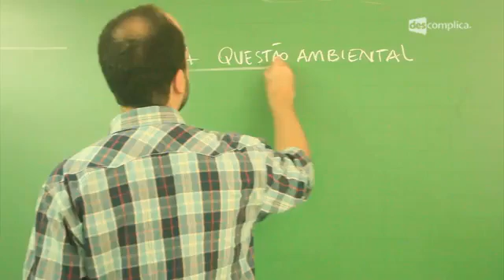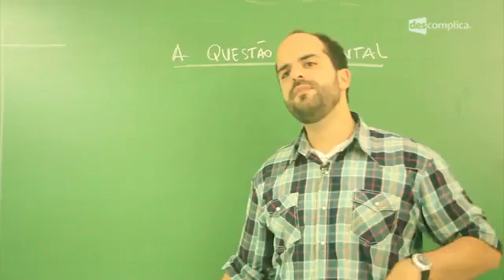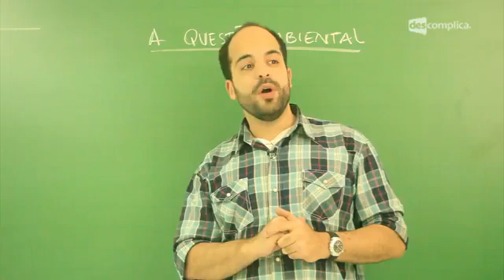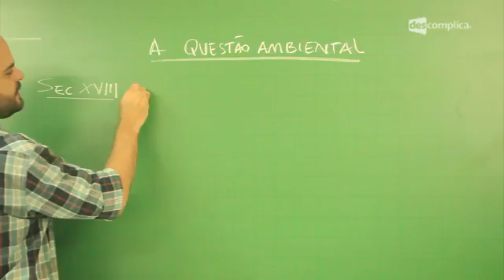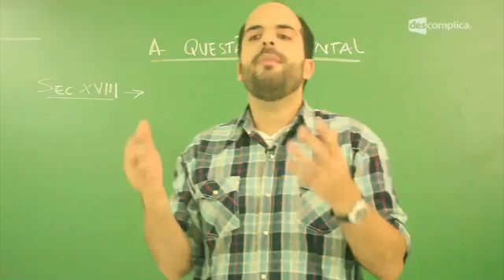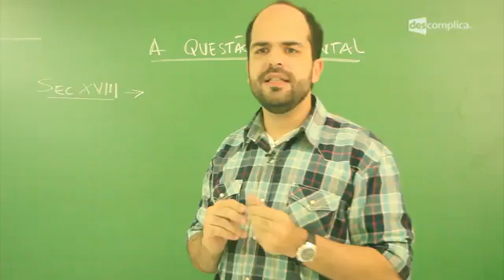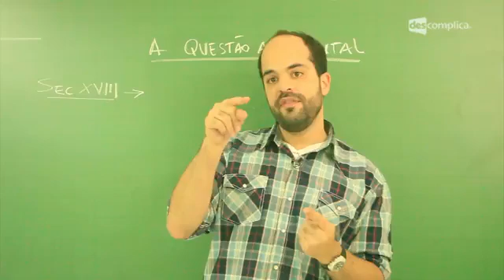A Questão Ambiental: Revolução Industrial e a Amazônia - Aula ao Vivo: Geografia | Descomplica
Olá, EstudanteDescomplica!
Essa aula faz parte do módulo sobre "A Questão Ambiental". Nesse módulo, o professor Maurício Martins fala do solo da Amazônia, Fontes de Energia, Conferências sobre o meio ambiente e o desenvolvimento sustentável, Rio 92, Agenda 21, As COP'S e o Protocolo de Kyoto, Efeito estufa e Aquecimento global, Rio + 20, Agropecuária e Amazônia. Para ver o próximo vídeo do módulo, vá Estude para o Enem com a gente :D